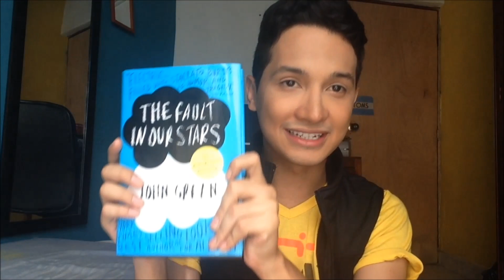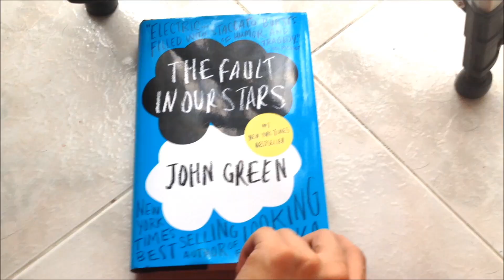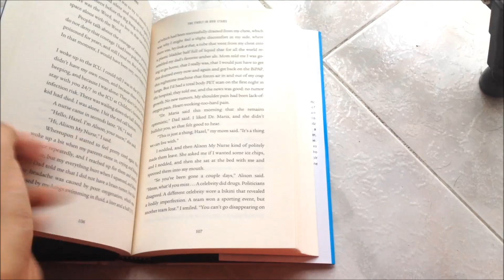Perfumes ZARA Man + Dare (Lalala) Shakira + Libro The Fault In Our Stars Review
¿Qué opinas del video de shakira DARE LALALA?

+Libro: The Fault in Out stars.

¡SÍGUEME!

SOBRE MÍ:

Nombre : Andy.

Cámara: Canon Rebel EOS T3i

Editor: Premier

Bio: Soy Youtuber desde el año 2006, amor hacer videos y escribir sobre moda.